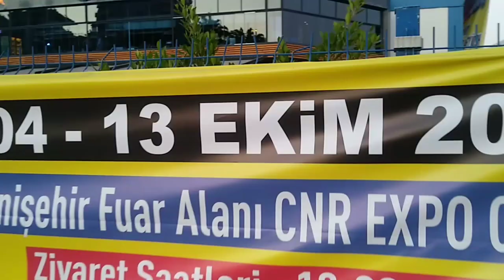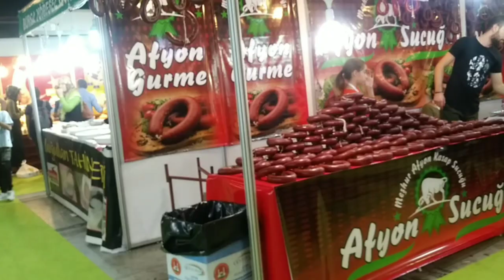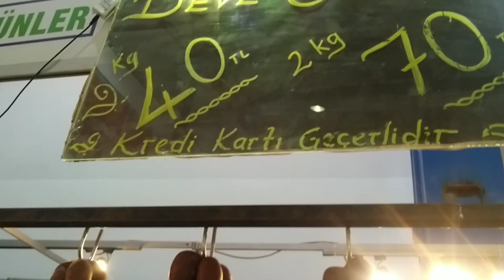ГДЕ В ТУРЦИИ МОЖНО ПОЕСТЬ НА ХАЛЯВУ? ТУРЦИЯ МЕРСИН/TÜRKIYE'DE NEREDE ÜÇRETSİZ YİYEBİLİRSİNİZ? MERSİN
В этом видео я вам покажу где в Турции можно поесть на ХАЛЯВУ.  Разных вкусняшек вам попробовать дадут! Что пожелает Ваша душа! Гарантирую, что домой придете сытыми!